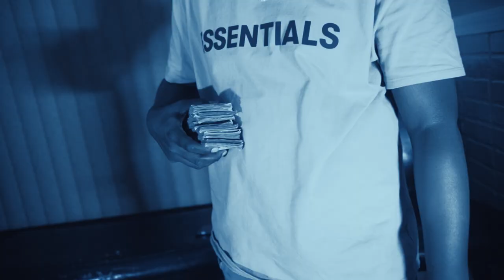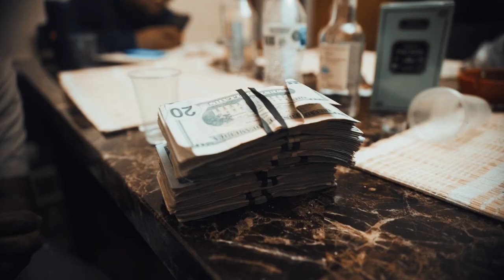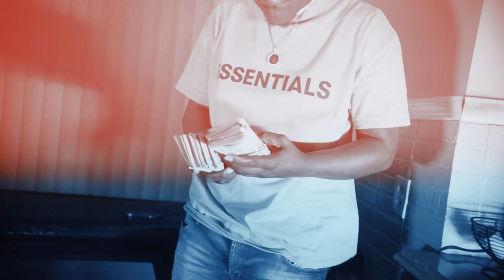Mr.Cool- Touch the Sky (Official Music Video) Shot by